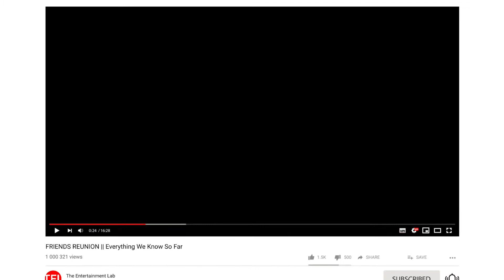FRIENDS REUNION : Is IT REAL This TIME ?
The Biggest question of Friends is IS REUNION REAL?